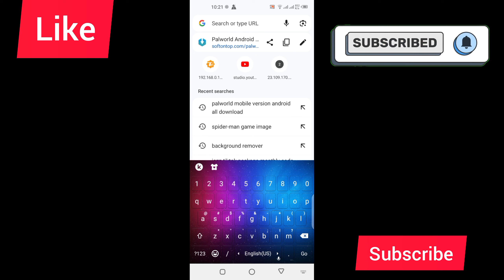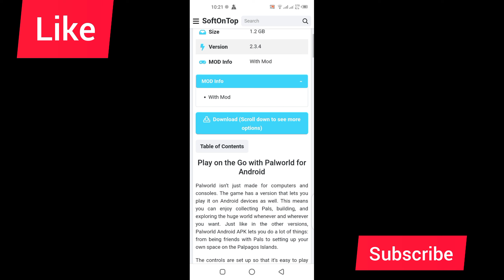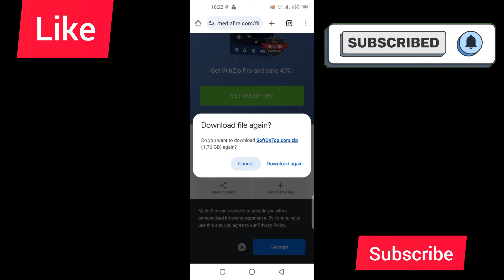PALWORLD DOWNLOAD MOBILE VERSION ANDORID HOW TO DOWNLOAD PALWORLD MOBILE VERSON